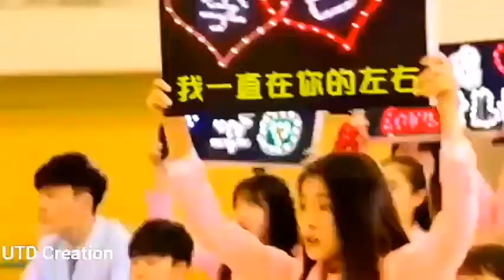Tootey Khaab New Korean Mix Hindi Song Korean Mix School Love Story Sad Korean Mix